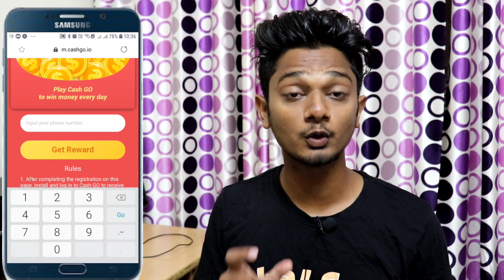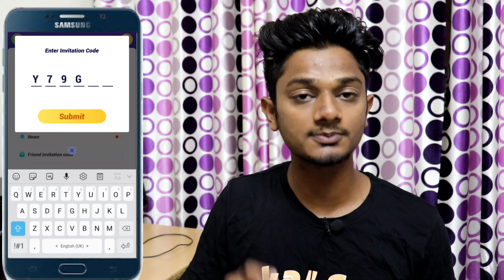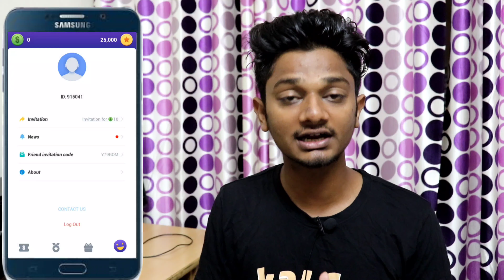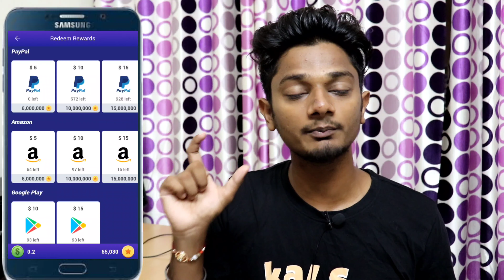Lucky Everyday App | New Paypal Cash Earning App in india 2019 | Paypal Earn money 2019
Lucky Everyday App Is Not🛑 Giving Payment Now...So Try This App Much better then This:- 👇

(My Earning=100$+)😍🔥

Invite Code:-O59N4G38E

Topics Covered:-